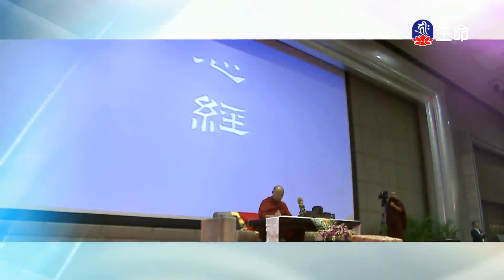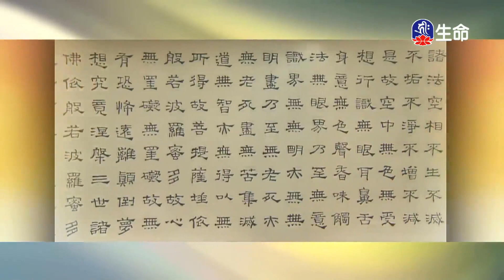密宗的見修-證成現象即佛論(6)慈誠羅珠堪布_菩提系列_(lifetv_20230322_21：00)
菩提系列_密宗的見修-證成現象即佛論(6)慈誠羅珠堪布。